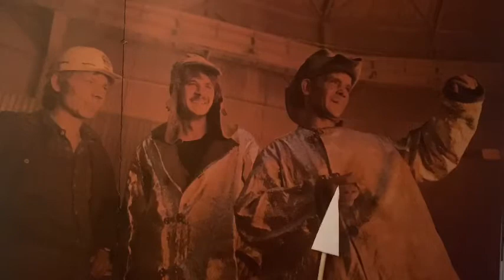MUMIO / ODC. 3 - HUTA | FOTOSŁYSZE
Na przełomie marca i kwietnia 2020 roku Jacek Borusinski (MUMIO) odkrywa w sobie bardzo rzadki dar. Z  nadesłanych zdjęć odczytuje sytuacje, dialogi, „zatrzymane” w fotografiach historie.
Obyczajowy/ thriller/ kropla drąży skałę
Zapraszamy na 1 sezon FOTOSŁYSZY (12 odcinków)